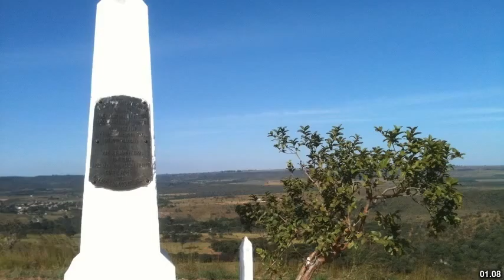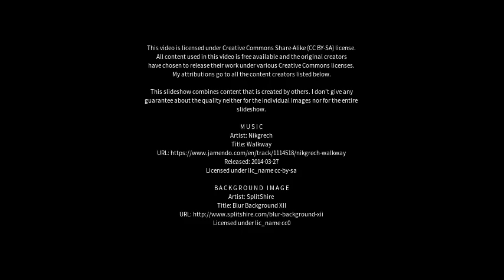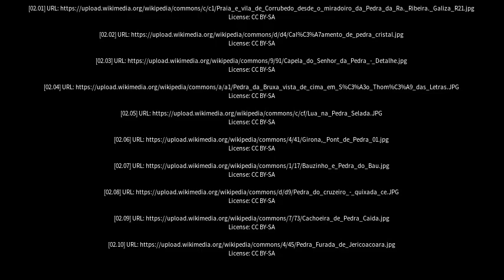Best places to visit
Best places to visit - Pedra (Brazil) Best places to visit - Slideshows from all over the world - City trips, nature pictures, etc.